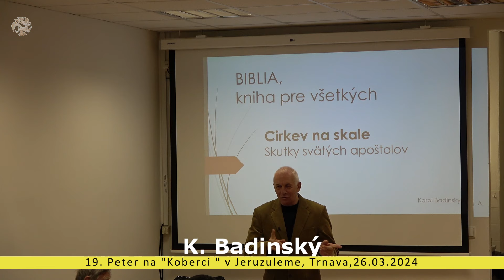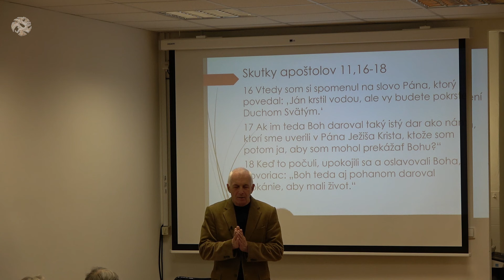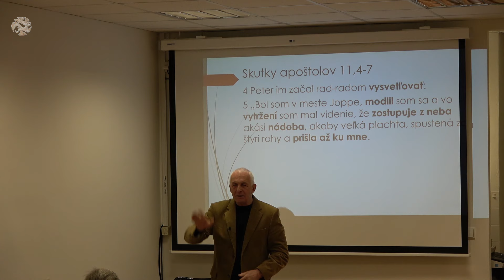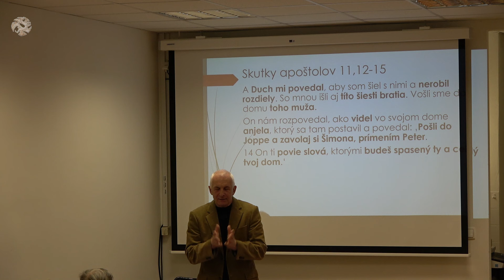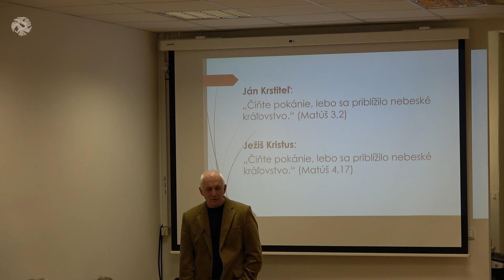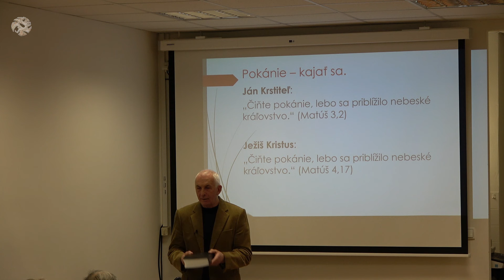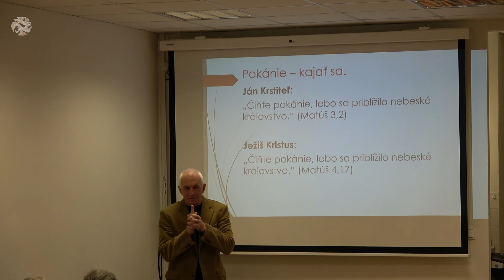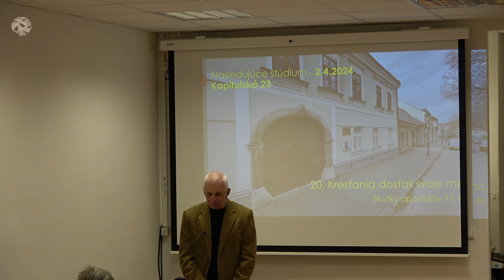19. Peter na 'koberci' v Jeruzaleme ( Cirkev na skale, K. Badinský)